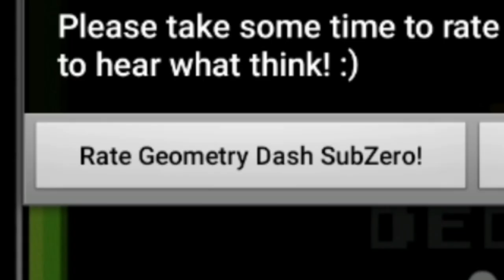(OLD) Geometry Dash - "MegaloMania" [100%] by Darking128 (2.2 LEVEL)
Again, a level from the same 2.2 Private Server. This one is a bit harder than the 2 previous ones.

What surprised me so much was that the song was a pain to search, even in newgrounds didn't appear.

Song (probably you're not going to find anything) :

Darking128 - The Megalovania Remix